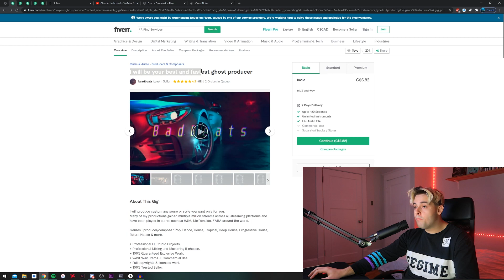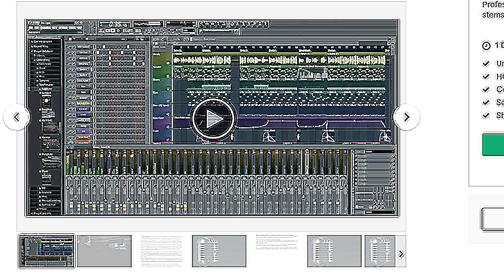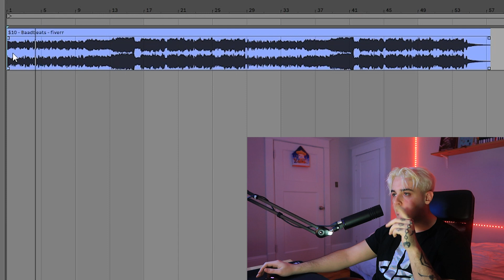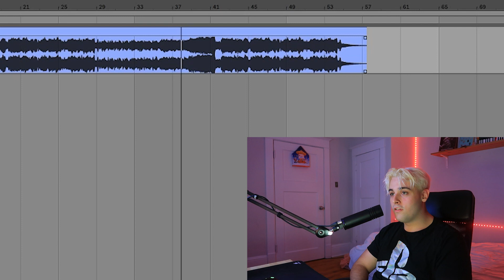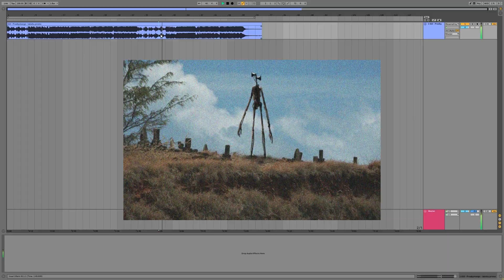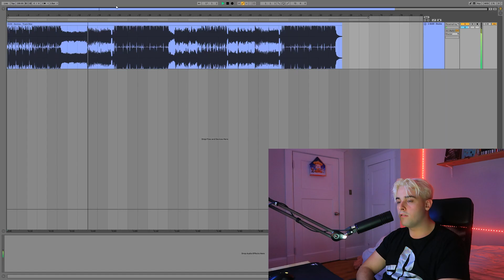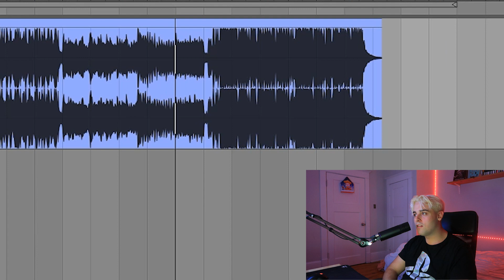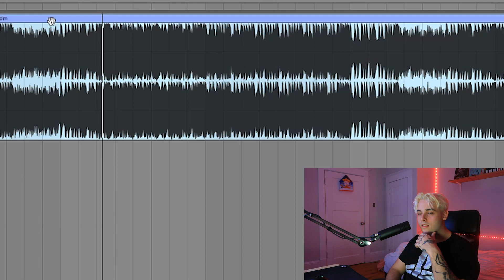Cheap VS Expensive Ghost Producers On Fiverr